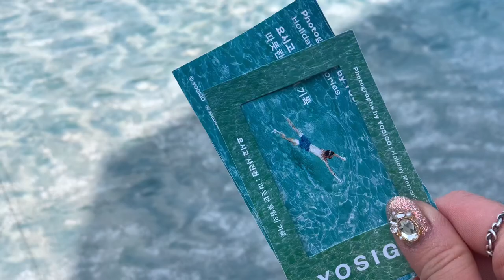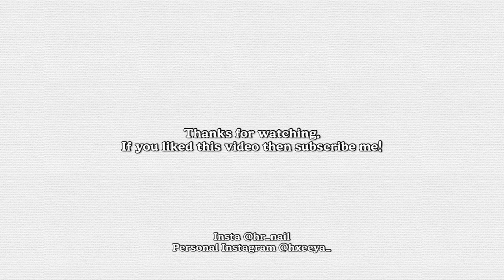SUB [VLOG] 버킷리스트 이루는 소확행💕(요시고 막차탑승, 포칫 캔디글리터, 츄카소 멀티펜으로 아트 만들기, 반복되는 변형 프렌치네일, 네일 재료 언박싱, 버킷리스트 성공🍔)